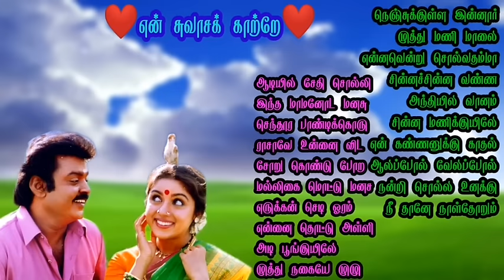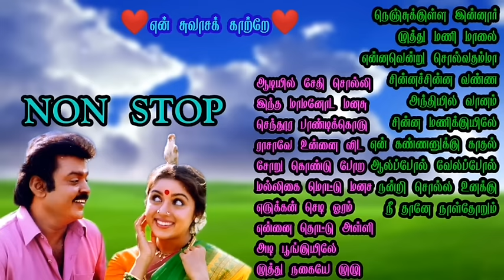Top 20 Non Stop 90S Songs || 90S Bus Travel Songs || Giramaththu Melody Songs